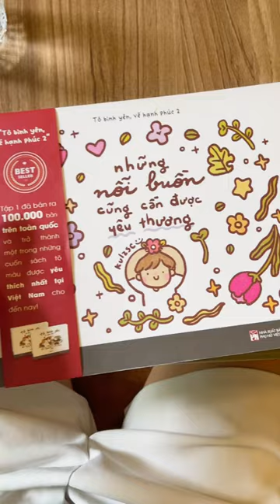Tô màu mỗi khi mông lung với cuộc đời